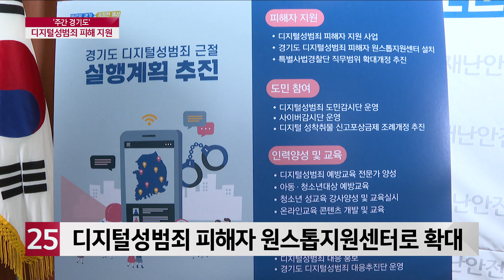[주간 경기도] '경기도 고령화 속도 ′전국 최고′'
한 주간 경기도 소식을 정리해드리는
주간 경기도 시간입니다
경기도의 고령화 속도가 전국에서 가장 빠르다는
급증하고 있는 디지털성범죄 피해자를 돕기 위해
경기도가 전담조직을 구성해 지원에 나섰습니다